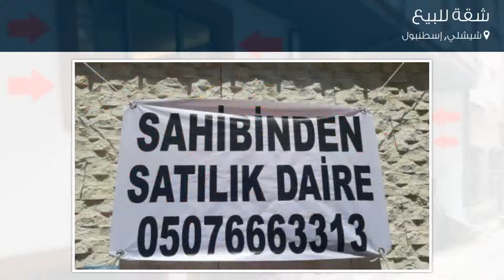شقة للبيع في شارع جين سيديل؛, شيشلي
تفاصيل العرض:-

رقم: 3921963

ميزات:-

1 الغرف, 1 غرف أخرى, 1 عدد دورات المياه, 1 سعة مرآب السيارات, 3 عدد الأدوار, انترنت, غاز, مطبخ مجهز, مطل على المدينة, سكني, صالة